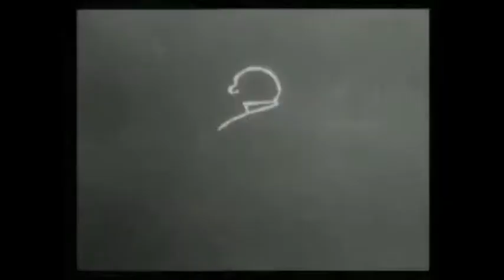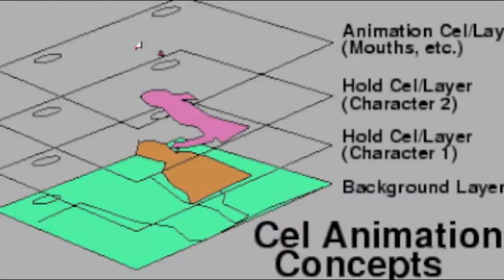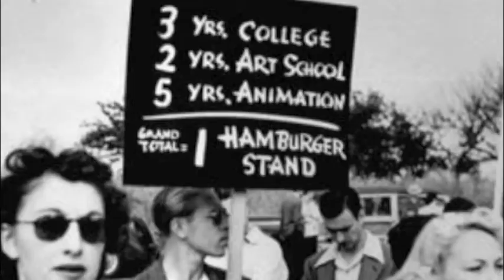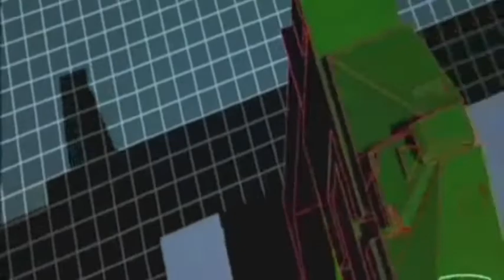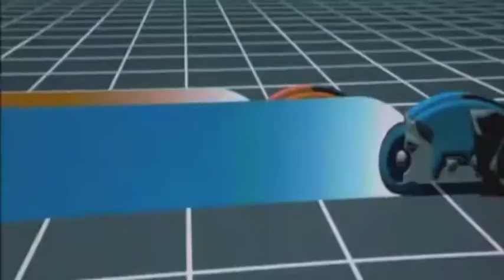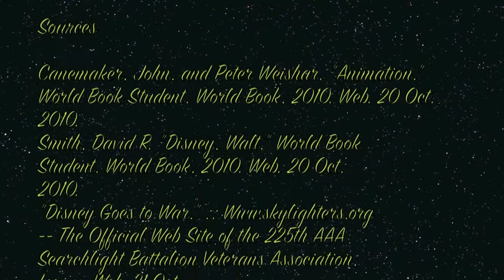History of American Animation